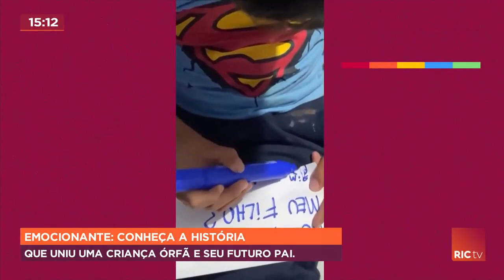Conheça a história que uniu uma criança órfã e seu futuro pai